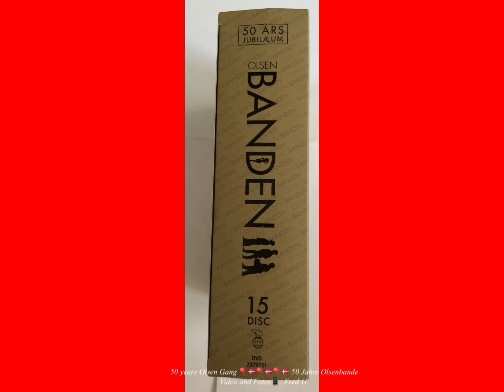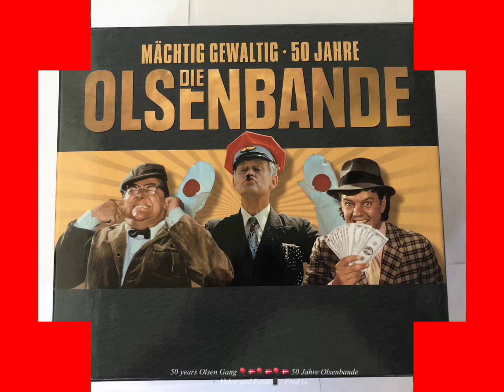Happy / Part: 1 / Glücklich / Teil: 1 / 50 years Olsen gang / 50 Jahre Olsenbande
Happy / Part: 1
50 years Olsen gang / 2018

Glücklich / Teil: 1
50 Jahre Olsenbande / 2018